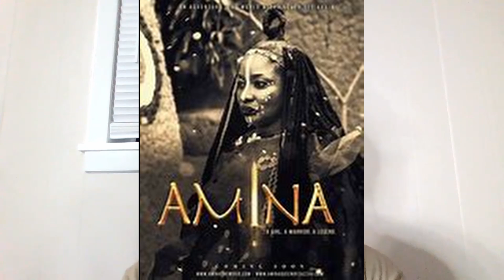The Great Melanin Queen Amina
Join me ladies and Gentleman as I discuss One of the most Iconic African Queens to ever exist. Queen Amina Ruler of what is now Zaria. Through her leadership and strength was able to create a Amazing empire which some of her efforts still ring true today.

Remember If you don't stand for something you will fall for anything!